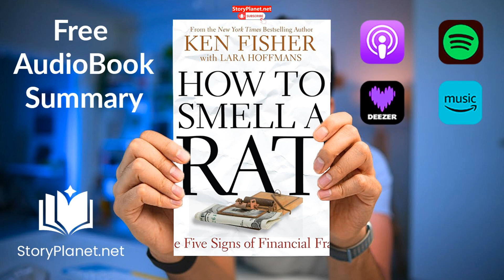Audiobook Summary: How to Smell a Rat (English) Ken Fisher and Lara Hoffmans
"How to Smell a Rat equips you with the tools to steer clear of financial fraud and lists the favorite tricks of notorious fraudsters."Ken Fisher is the founder and leader of Fisher Investments, a global financial firm. He wrote bestsellers such as "The Only Three Questions That Count" and "The Ten Roads to Riches," and has authored the popular Forbes Portfolio Strategy column for 25 years. Lara Hoffmans, who works with Fisher, co-authored his books and manages content for Fisher Investments along with contributing to MarketMinder.com. The text "How to Smell a Rat" is copyrighted by Kenneth Fisher and Lara Hoffmans in 2009 by John Wiley & Sons. Permission is required to share the text with unauthorized parties.Management & Leadership